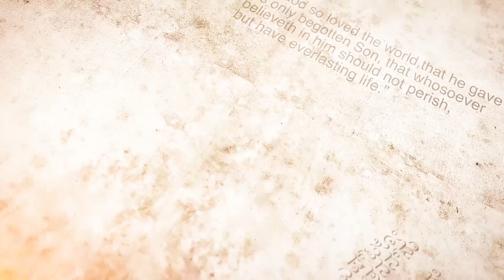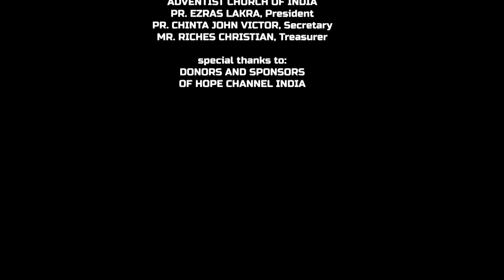12 Back to Eden | The Great Sacrifice | Sheshadri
When Abel did a sacrifice for God, He was pleased with it. But to wipe away the sins from the face of this world, it required the greatest sacrifice of all, Jesus to be sacrificed.

Series: Back to Eden
Preacher: Pr. Sheshadri